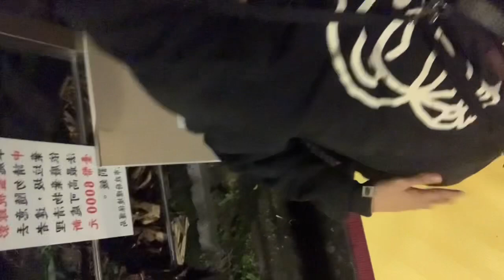20240303，羅德芭蕾舞團《吉賽兒》排練筆記